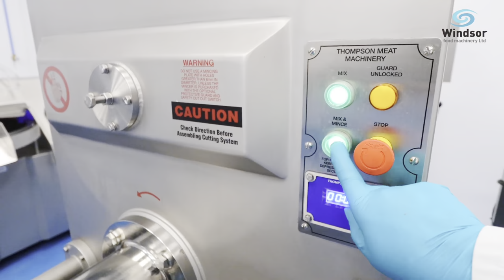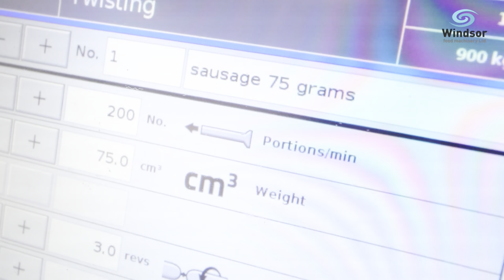Pet Food Manufacturing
Some examples of processing packaging equipment for pet food production.